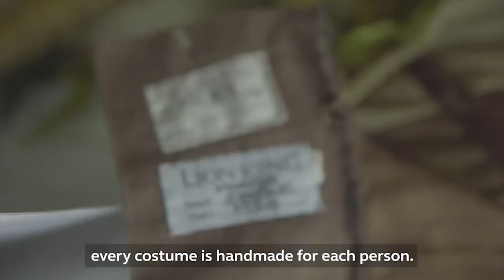The Lion King Behind the Scenes Episode 4 (Taxi Ad)